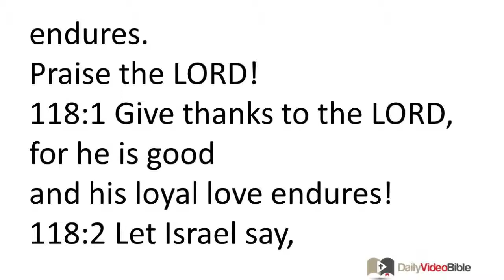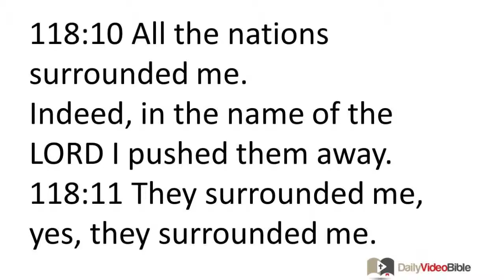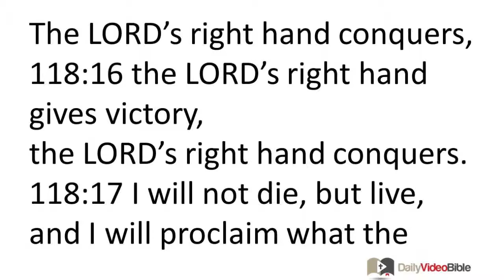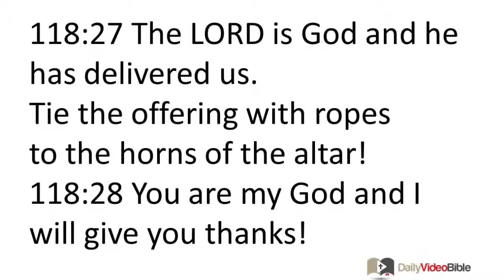October 5 Psalms 117 and 118 Old Testament for the Daily Video Bible DVB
117:1 Praise the LORD, all you nations!
Applaud him, all you foreigners!
117:2 For his loyal love towers over us,
and the LORD's faithfulness endures.
Praise the LORD!
Psalm 118
118:1 Give thanks to the LORD, for he is good
and his loyal love endures!
118:2 Let Israel say,
"Yes, his loyal love endures!"
118:3 Let the family of Aaron say,
118:4 Let the loyal followers of the LORD say,
118:5 In my distress I cried out to the LORD.
The LORD answered me and put me in a wide open place.
118:6 The LORD is on my side, I am not afraid!
What can people do to me?
118:7 The LORD is on my side as my helper.
I look in triumph on those who hate me.
118:8 It is better to take shelter in the LORD
than to trust in people.
118:9 It is better to take shelter in the LORD
than to trust in princes.
118:10 All the nations surrounded me.
Indeed, in the name of the LORD I pushed them away.
118:11 They surrounded me, yes, they surrounded me.
118:12 They surrounded me like bees.
But they disappeared as quickly as a fire among thorns.
118:13 "You aggressively attacked me and tried to knock me down,
but the LORD helped me.
118:14 The LORD gives me strength and protects me;
he has become my deliverer."
118:15 They celebrate deliverance in the tents of the godly.
The LORD's right hand conquers,
118:16 the LORD's right hand gives victory,
118:17 I will not die, but live,
and I will proclaim what the LORD has done.
118:18 The LORD severely punished me,
but he did not hand me over to death.
118:19 Open for me the gates of the just king's temple!
I will enter through them and give thanks to the LORD.
118:20 This is the LORD's gate --
the godly enter through it.
118:21 I will give you thanks, for you answered me,
and have become my deliverer.
118:22 The stone which the builders discarded
has become the cornerstone.
118:23 This is the LORD's work.
We consider it amazing!
118:24 This is the day the LORD has brought about.
We will be happy and rejoice in it.
118:25 Please LORD, deliver!
Please LORD, grant us success!
118:26 May the one who comes in the name of the LORD be blessed!
We will pronounce blessings on you in the LORD's temple.
118:27 The LORD is God and he has delivered us.
Tie the offering with ropes
to the horns of the altar!
118:28 You are my God and I will give you thanks!
You are my God and I will praise you!
118:29 Give thanks to the LORD, for he is good